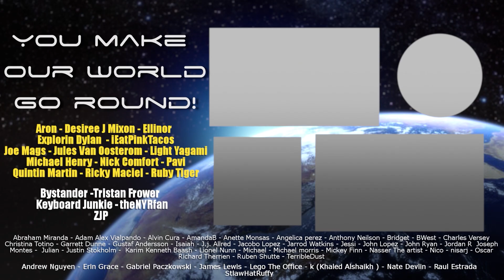The Seven Deadly Sins - 2x15 A Bloodcurdling Confession - Group Reaction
We are off to the fighting festival! Come check out season 2 episode 15 A Bloodcurdling Confession! Stick around after the reaction for the Normie's discussion and review!

PO 785
Fishers, IN
46038